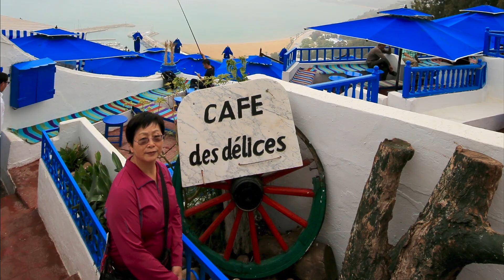107年4月15日～突尼西亞～藍白小鎮～聖布薩德～迦太基遺址～杜加古城～開羅安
阿爾及利亞、突尼西亞、馬爾他及塞普勒斯20日遊(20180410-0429)
第六天(4/15) 突尼斯-18km,30m-聖布薩德-3km,5m-迦太基-17km,25m-杜加-170km,2h20m-開羅安
早上先拜訪藍白色的小鎮─聖布薩德，瞬間會被這迷人的藍白小鎮所驚豔 ，在伊斯蘭音樂史上有著非常重要的Rodolphe d’Erlanger先生，作為一位畫家與音樂家，他蒐集了各種伊斯蘭的音樂並給予紀錄，在Rodolphe d’Er- langer先生的建議之下，這座小鎮塗上藍白色的顏色，此地區的建築也是環地中海地區安達魯西亞建築的一個象徵。
接著前往迦太基遺址【 UNESCO1979】，這是腓尼基人來到突尼西亞時建城的畢爾莎山丘 ，來自泰爾城的Dido公主用計謀以一張牛皮之地換取到整座沙山，因此畢爾莎亦即牛皮之地的意思。隨後來到德菲的祭壇，迦太基人有著殺嬰獻神的傳統，以祈禱國泰民安。安東尼浴場是羅馬人滅亡迦太基後，在迦太基城內建築的羅馬大型浴場，共計可以容納5000左右的人在此地洗澡，在汪達爾人入侵後逐漸凋零。迦太基是建立在一個岬角與海入口的北部和南部。這個城市的地理位置讓它成為地中海海上貿易的主人。所有穿越大海的船隻必須經過西西里島與迦太基建造的突尼斯海岸之間，才能擁有巨大的權力和影響 力。迦太基是希臘化時期最大的城市之一，也是工業化前與史上最大的城市之一。公元14年，羅馬至少有75萬居民，接下來的世紀可能達到100萬 ，所以成為希臘迦太基最龐大的遺址中心。
午餐後參觀杜加古城DOUGGA［UNESCO1997]，該古城是突尼西亞最美麗的羅馬古城，古城的制高點是保存完整的羅馬劇場，往下是風之廣場，地上保留著古羅馬了解風向的圓圖。旁邊是結構還完整的羅馬主神廟，階梯上矗立的六根大圓柱，對於古羅馬人建築能力肅然起敬。再往下是杜加之窗、羅馬浴場等，古城的下面是綠油油的草原，優美風景讓人心曠神怡。
隨後搭車前往伊斯蘭的第四大聖城-開羅安KAIROUAN ［UNESCO1988]，該城成為伊斯蘭學術及古蘭經學習的重要中心，因此吸引了大量來自世界各地的穆斯林，僅次於麥加和麥地那。
晚上住宿於城堡飯店，拿著具有傳統風味的法蒂瑪鑰匙，進入房間可以感受伊斯蘭美學的氛圍。